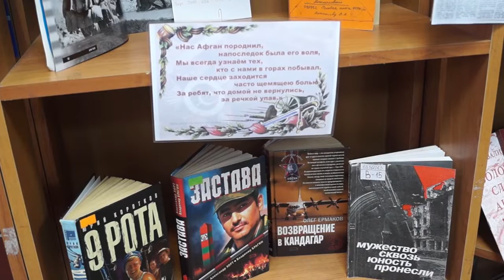Урок воинской славы в библиотеке Анапы